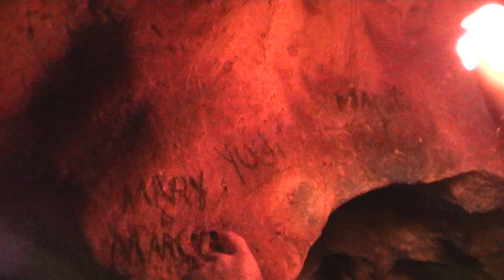The Caves Of Cuba 2013 With :Sunny Rhoades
Travelling through the caves in Cuba June-2013.My Guide was Fidel. By Sunny Rhoades Films.2013.